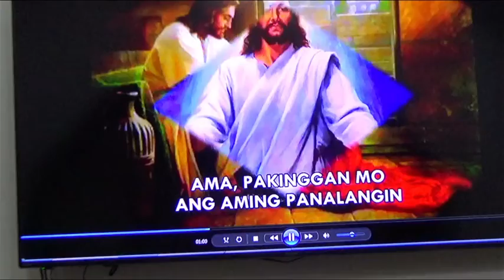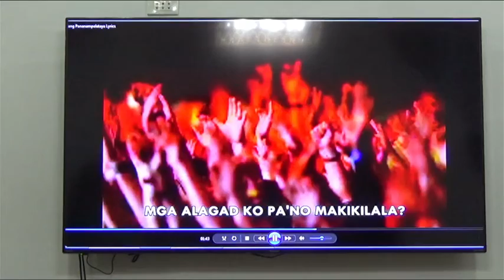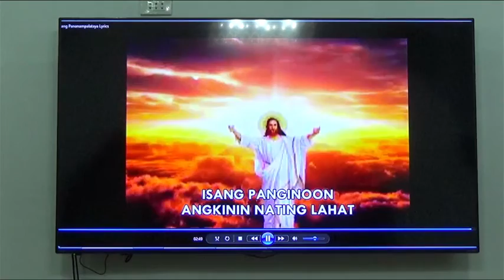Prayer for Christian Unity 2021. PART II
January 30, 2021 - Saturday
St. Therese Hall